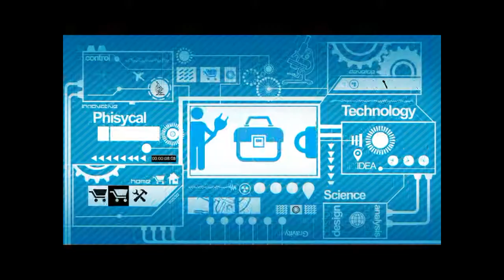ทำน้ำแข็งจากโค้กง่ายๆ By Try it EP.47